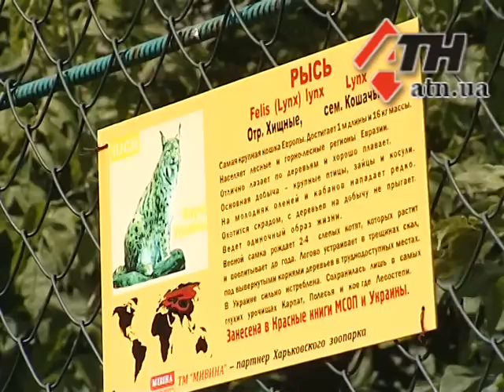30.07.2015 - в Харьковском зоопарке рассказали о пополнении